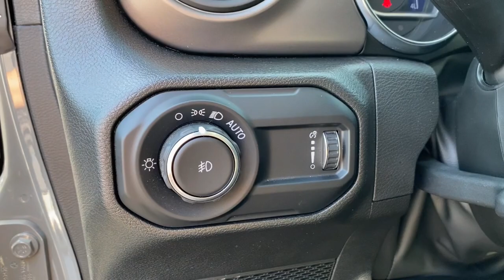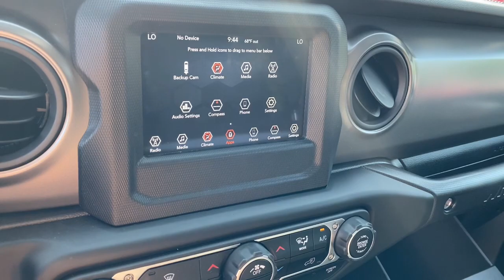2023 Jeep Wrangler Midland, Freeland, Sanford, Bay City, Beaverton, MI 20611873T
Sting-Gray Clearcoat Used 2023 Jeep Wrangler Sport S available in Midland, Michigan at Garber Chevrolet Midland. Servicing the Freeland, Sanford, Bay City, Beaverton, MI area.

CLEAN CARFAX ONE OWNER CARFAX Bluetooth for Phone Sport Series! Local Trade! Low Miles! Hard Top! Sirrus! Tow Hooks! Steering Wheel Controls! 4D Sport Utility 3.6L V6 24V VVT 8-Speed Automatic 4WD Sting-Gray Clearcoat Black Cloth. CARFAX One-Owner. Clean CARFAX. 2023 Jeep Wrangler Sting-Gray Clearcoat Sport 4WD 8-Speed Automatic 3.6L V6 24V VVT